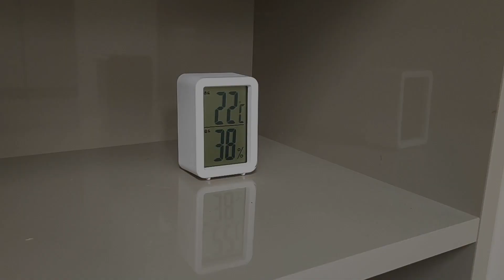악몽꾸는 오빠냥이를 본 동생고양이의 반응 (감동ㅠㅠ)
🐾냥꼬들 소개

🐾 사용하는 제품 정보 & 리뷰